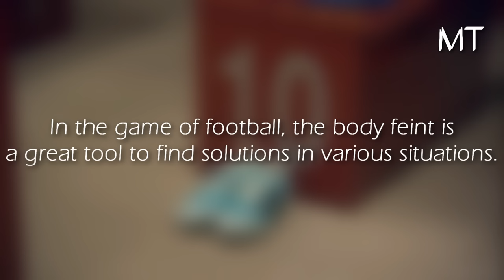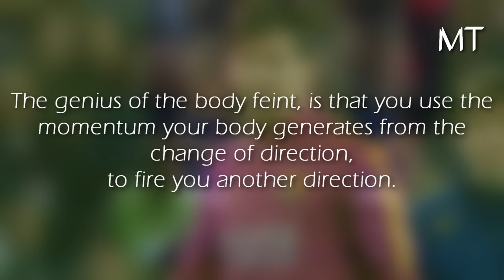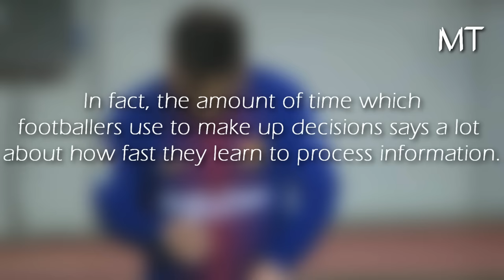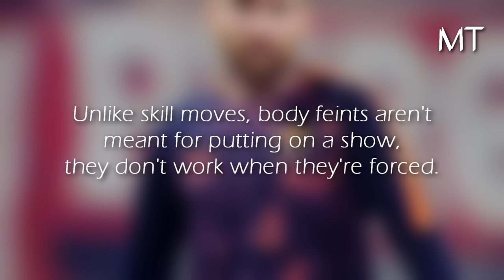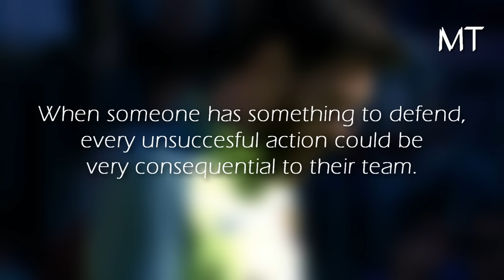Lionel Messi Analysis ✶ The Princibles of the Body Feint